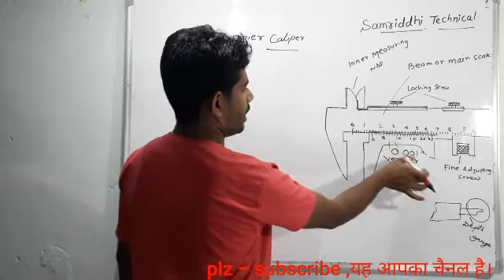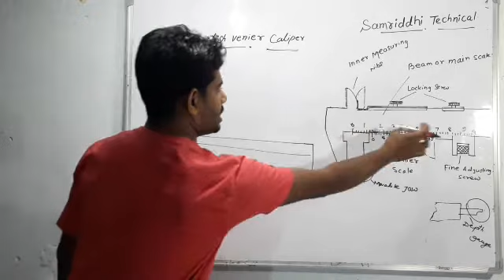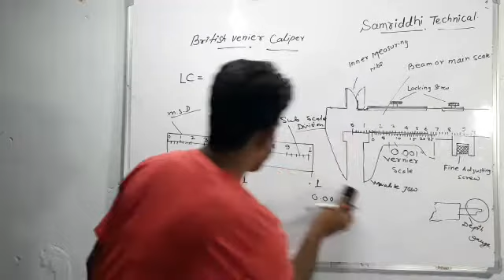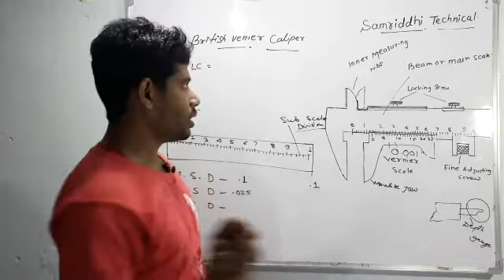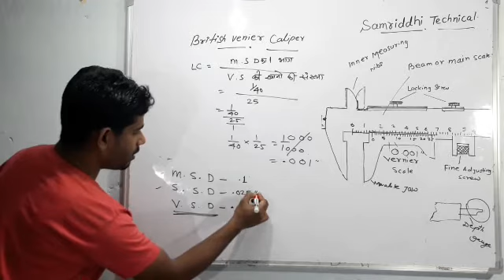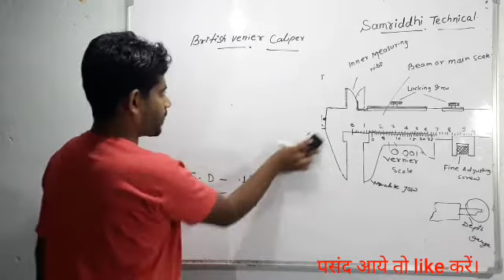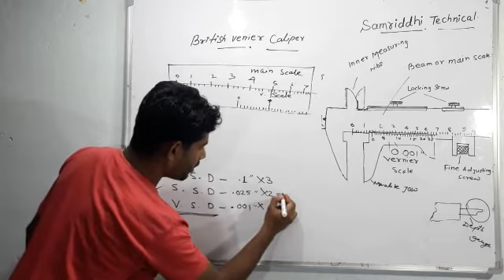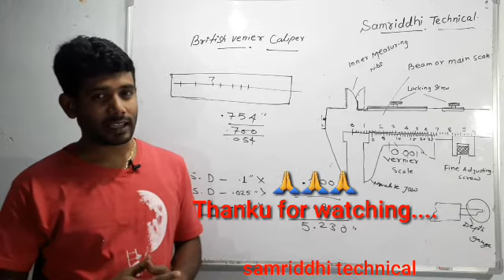veriner caliper(british system)हिंदी में।ब्रिटिश वर्नियर कैलिपर, वर्नियर कैलिपर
दोस्तों इस vedio में आपके लिए vernierको कैसे पड़ा जाता है।
1.लिस्ट काउंट कैसे निकलते है।
रीडिंग को लेना।
2,सेट करने का तरीका बताया गया है।